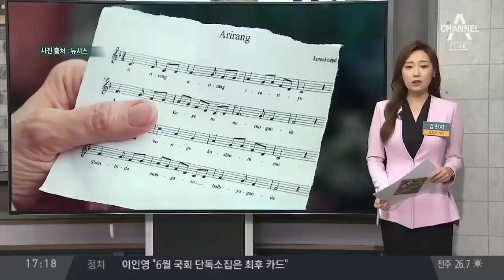[순간포착] 한선교 “걸레질” 발언 뒤 확 달라진 국회 브리핑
민주당 회의실 책상에 노트북을 든 기자들이 함께 앉아있습니다.

주로 회의가 끝난 뒤 하는 이른바 '백브리핑'을 회의장 안에서 하기로 했거든요.

[이인영/ 더불어민주당 원내대표]
"앞으로 저기 바닥에 앉아 계시지 마세요. 백브리핑 필요하시면 들어와서 여기서. 괜히 바닥에 앉아계시면서 그런 표현 안 들으시는 게 좋을 것 같아요."

(외침자막)
[이원욱/ 더불어민주당 원내수석부대표]
"대변인들이 열쇠, 쓸 수 있도록 풀어드릴게요."

이인영 원내대표도 직전까지는 이렇게 바닥인터뷰를 해왔는데요.

각 정당이 공식 회의에서 하는 발언 이외에 보충 질의응답은 보통 회의장 밖에서 이루어집니다.

그러다 보니, 기자들은 이렇게 국회 복도, 바닥에 앉아 노트북으로 발언을 받아치곤 하는데요.

최근 자유한국당 한선교 사무총장이 이 상황에 있던 기자들에게 '걸레질을 한다'고 표현하며 논란이 됐었죠.

취재환경이 열악한 점을 얘기한 것일 뿐 비하할 의도는 없었다고 해명한 뒤에 한국당도 조만간 안에서 하는 백브리핑을 검토 중이라고 밝혔는데요.

'걸레질' 발언 논란 이후 민주당을 시작으로 국회 브리핑 풍경이 달라지고 있습니다.

바른미래당 회의 도중 손학규 대표의 얼굴이 어두워졌습니다.

오늘 회의에선 손학규 대표와 오신환 원내대표가 정부의 소득주도성장을 비판하며 모처럼 한목소리를 냈지만

최고위원들은 또 싸웠습니다.

[이혜훈 / 바른미래당 의원] (어제)
"남의 말을 잘 안 들으시나 본데 잘 들으십시오."

[이찬열 / 바른미래당 의원] (어제)
"말을 제대로 해야죠. 말하면 다 말인가."

[권은희 / 바른미래당 최고위원]
"(어제)의총 도중에 이찬열 의원이 밖으로 나가면서 주변인들에게 들리도록 ‘양아치 X’라고 했다고 합니다. '찌질이'가 당권정지 1년이면, '양아치'는 그 배 이상 되어야 하지 않겠습니까?"

[손학규 / 바른미래당 대표]
"기자여러분들께 민망합니다. 회의를 비공개로 전환하겠습니다."

손학규계와 바른정당계의 신경전이 벌어지는 가운데 손학규 대표 측근인 이찬열 의원의 발언 논란까지 벌어지며 분위기가 얼어붙었는데요.

여기에 손학규 대표가 임명한 문병호 최고위원은 유승민 의원이 최근 대학 강연에서 "손 대표 체제가 바른미래당 정체성을 훼손한다" 이렇게 발언했다고 주장하면서 오늘 회의에서도 설전이 벌어졌습니다.

결국 손 대표가 나서서 민망하다, 참아달라 중재한 뒤 비공개 회의로 전환됐는데요. 바른미래당이 집안싸움으로 여전히 시끌시끌한 모습입니다.

하얀 악보에 영어로 쓰여진 가사는 '아리랑' 입니다.

여기는 헝가리 다뉴브강 머르기트 다리 위인데요. 엄마를 따라 나온 아이도, 어른들도, 악보에 나와 있는대로 한 자, 한 자 이렇게 노래를 불렀습니다.

아리랑 아리랑 아라리요 아리랑 고개로 넘어간다 나를 버리고 가시는 님은 10리도 못 가서 발병난다

[토마쉬 / 추모 참석자]
"(추모 행사에 많은 사람들이 모인 건) 우리나라 국민이 아니더라도, 누군가를 잃는 건 굉장히 마음아픈 일이기 때문입니다. 이런 저희의 마음을 유가족들에게 전하고 싶습니다."

이렇게 유람선 사고현장에선 많은 헝가리인의 추모행렬이 이어졌습니다.

한편 실종자 발견 소식도 잇따라 들려오고 있는데요. 20대와 60대 한국인 남성을 포함해 지난 이틀간 모두 다섯 구의 시신이 수습됐습니다.

오늘부터는 본격적으로 인양 준비도 시작된다고 하는데요. 아무쪼록 안전하고 신속하게 수색작업이 진행됐으면 하는 바람입니다.

지금까지 순간포착이었습니다.

〈평일〉
08시 00분 라디오쇼 정치시그널 (유튜브 라이브)
08시 50분 김진의 돌직구 쇼
10시 20분 김진의 더라방 (유튜브 라이브)
12시 00분 뉴스A 라이브
15시 50분 강력한 4팀
17시 20분 뉴스TOP10
19시 00분 뉴스A

〈주말〉
12시 00분 토요랭킹쇼·뉴스A 라이브
17시 40분 뉴스TOP10
19시 00분 뉴스A